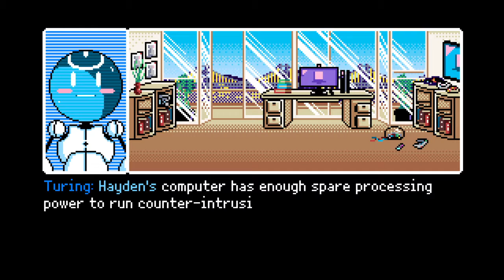2064 Read Only Memories Part 3